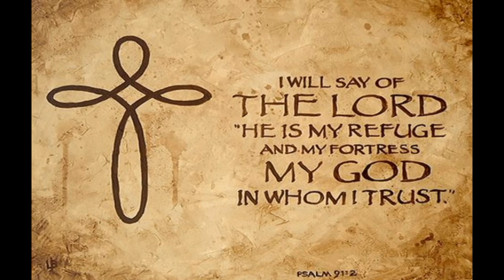Music Ministry We are One in the Spirit Les Miles and JR Richard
An uplifting instrumental music ministry with Les Miles on the saxophone and JR Richard on the piano.  Originally shared and recorded in the sanctuary of Caledonia Presbyterian Church, this music and video are for worship purposes only and not monetized in any way.